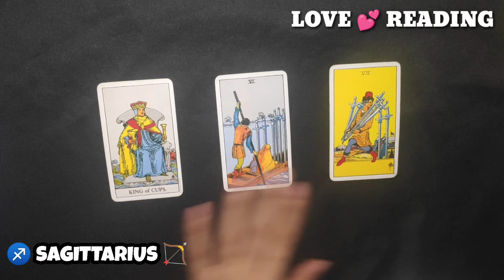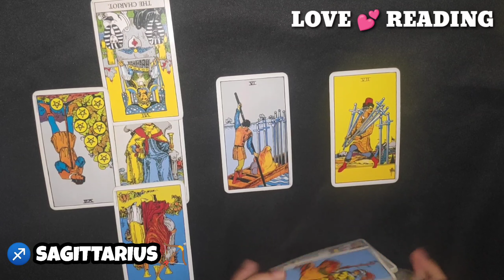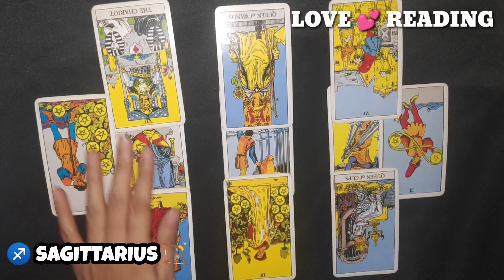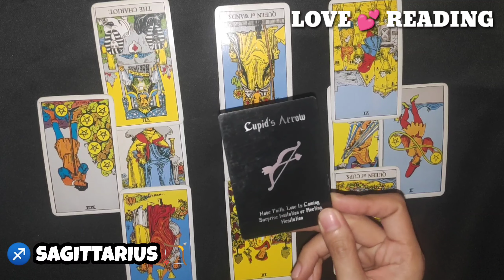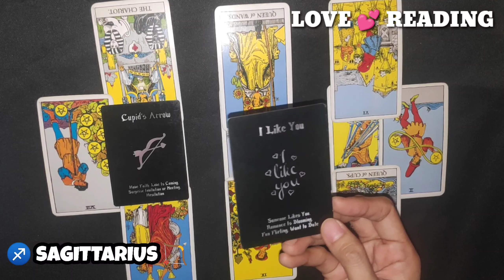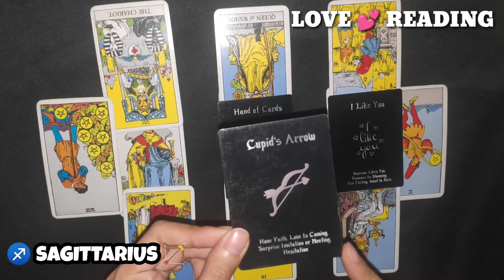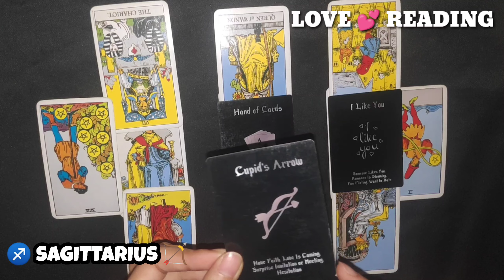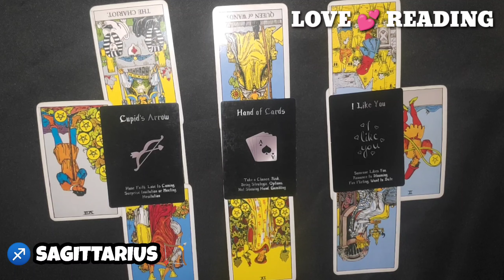SAGITTARIUS ♐ | LOVE READING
Hi SAGITTARIUS, this is your ❤️ reading. Watch until the end of this video to get a clearer picture of your reading. Just a reminder though, this reading MAY or MAY NOT resonate with you so do not take it personally and just take it as a GUIDE.